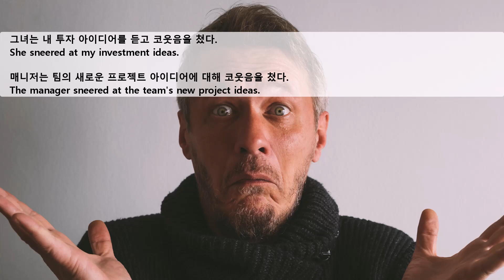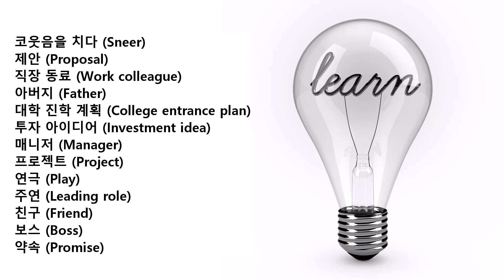Korean Idiom_코웃음을 치다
02:26 Words Study